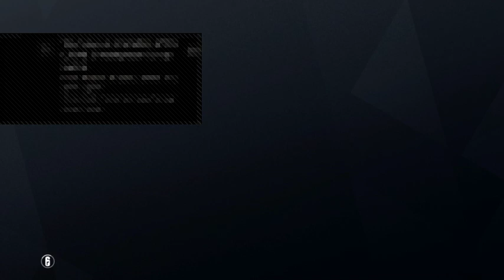Joshua Robinson Live Stream